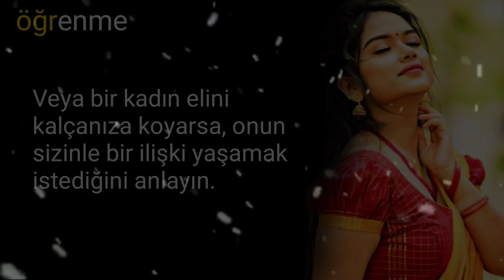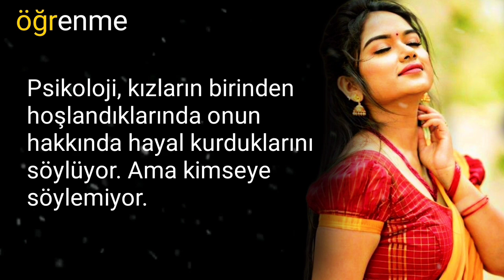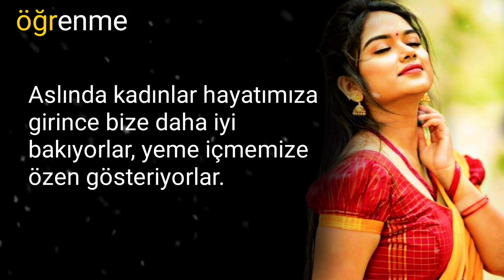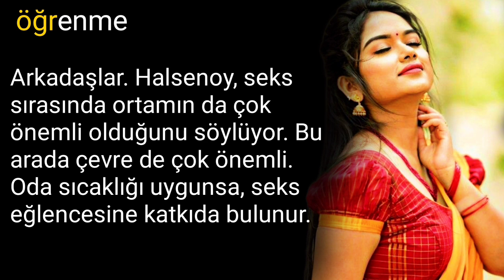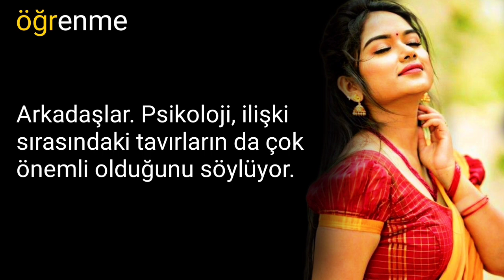Bir kadın bu tür hareketler yaptığında onun | insan psikolojisi gerçekleri | motivasyon | gerçekler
öğrenme
Learning, educational facts, learning life, psychology, psychology facts

I declare that all slide shows are my own.  Photos are all taken from Google Image search and using the advanced image search option.  We don't want to hurt anyone emotionally.

 I am neither a poet nor a writer, only a narrator.  I'm just presenting the magic words in my own way.

learning channel